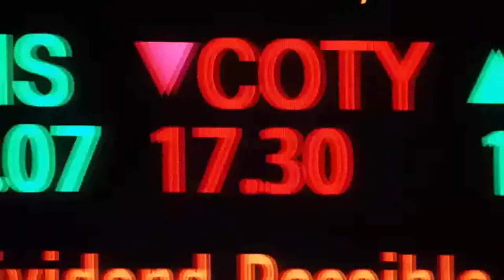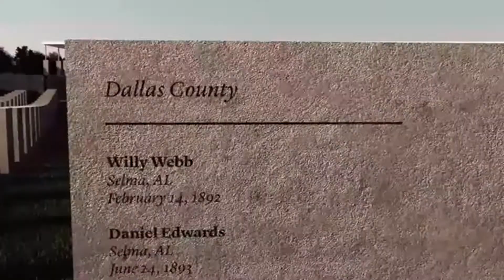FEBS: The mind that is Jens.